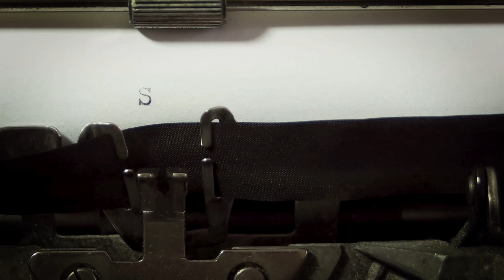Astroni vi aspetta 🦅🍀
Sant'Agostino diceva una frase bellissima.
“La speranza ha due bellissimi figli: lo sdegno e il coraggio. Lo sdegno per la realtà delle cose e il coraggio per cambiarle 🧠👨‍🦯🎬🌳
Oasi cratere degli  Astroni.   Napoli.

Sono seguimipernapoli e
Questa è la mia seconda vita, questi  video foto che faccio  è una passione, ma  soprattutto  una fisioterapia che mai deve smettere , perché se fosse per le delusioni di questa società che purtroppo continua ad avere , avrei  fatto una brutta fine e non posso per i miei figli piccoli  .
Questo è un  mio progetto,  valorizzare me stesso  nonostante sono invalido e la mia città Napoli e tutta la regione Campania , ma tutto il nostro bel paese l'Italia.💚🤍❤️
Nota bene .
Scrivetevi al mio canale vi farò conoscere Napoli e la Campania sul serio.

▼▼▼ LINKS & SOCIAL ▼▼▼